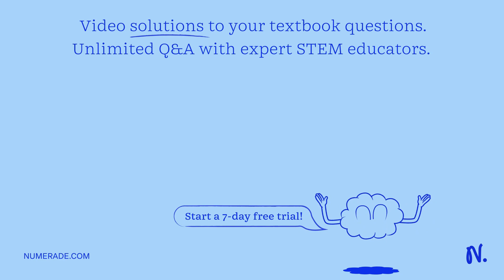Two forces are acting on a body. One acts east, the other at 35° north of east. If the two forces a…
Two forces are acting on a body. One acts east, the other at 35° north of east. If the two forces are equal in magnitude of 50 N, find the resultant using the Law of Sines and the Law of Cosines.

Join Numerade today at:
MastertheFundamentalsofPhysics:LearnPhysicsBasics